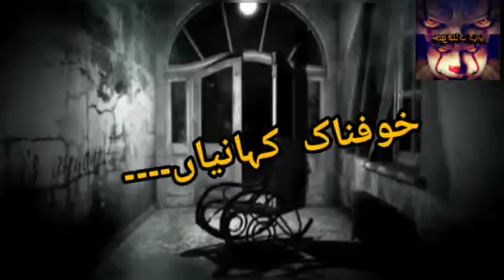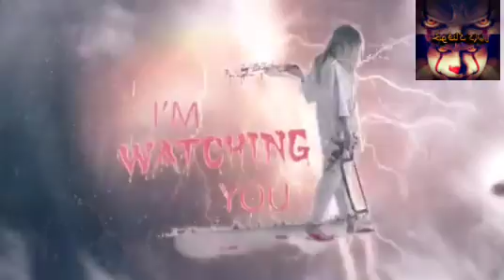Urdu Hindi Khofnak Kahaniyan ||Jin Stories ||Chudail ki kahaniya